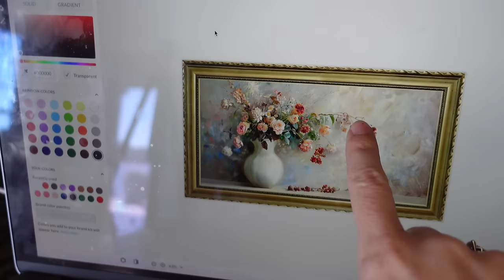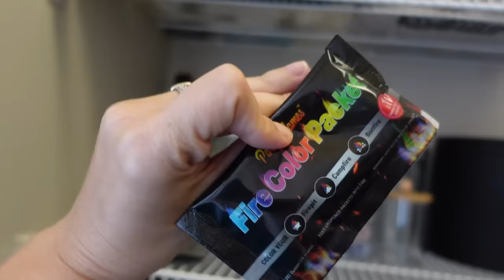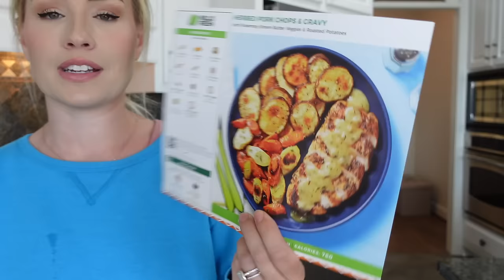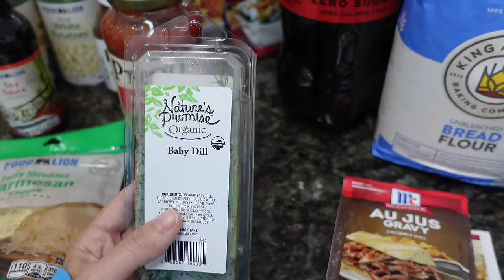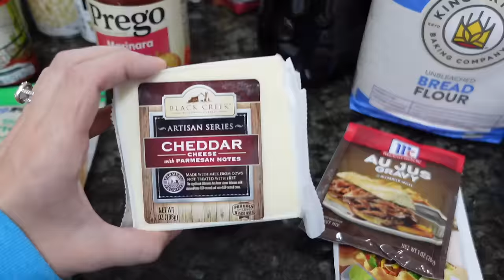2024 MASSIVE CLEAN WITH ME | REALISTIC PANTRY ORGANIZATION | SPRING BATHROOM CLEANING | Love Meg 2.0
2024 MASSIVE CLEAN WITH ME | REALISTIC PANTRY ORGANIZATION | BATHROOM CLEANING | AMAZON HAUL | Love Meg 2.0